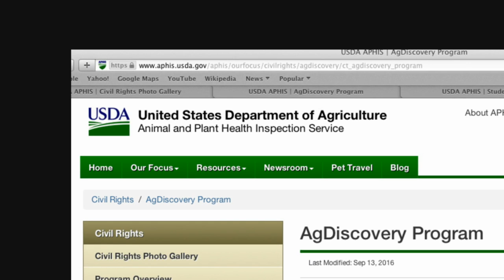Welcome to the USDA AgDiscovery Program!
Description: AgDiscovery is a 2-to 4-week summer outreach program for middle and high school students which offers an amazing opportunity for students to gain a first-hand look at the many career paths open to them in the agricultural sciences. Please keep in mind that there is no cost to attend the AgDiscovery summer program. Tuition, room and board, lab supplies, meals, and activity fees are covered by APHIS. Students selected for the program are only responsible for any costs that may be associated with traveling to the university campus on opening day and returning home following the closing of the program. For those interested in an agricultural career, Ag-Discovery is a great way to get started.